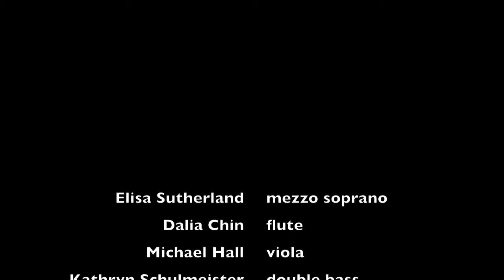Fonema Demo Video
Include excerpts from:
1- James Dillon's "Come Live with Me"
2- Beat Furrer's "Lotófagos"
3- Joan Arnau Pàmies' "Per ser plagat de ta dolça ferida"
4- Erin Gee's "Mouthpiece VI"
5- Pablo Santiago Chin's "Como la leyenda de Tlön"